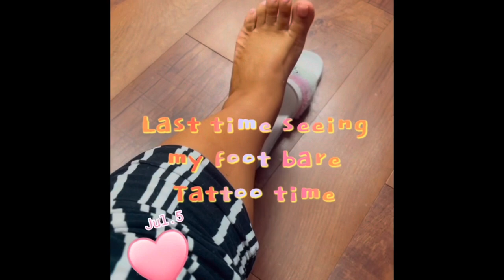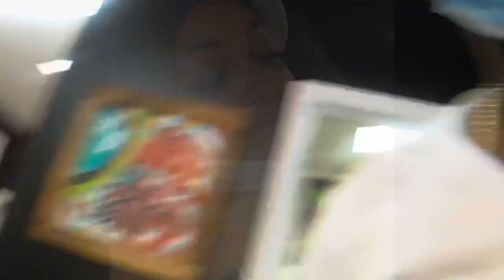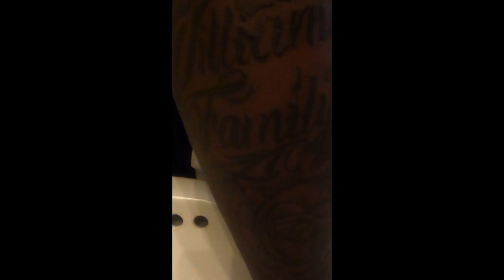Williams family gets tattoos by Richard aka ohsh*t (Black Ink Crew)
Drip Tattoo Collective in ATL